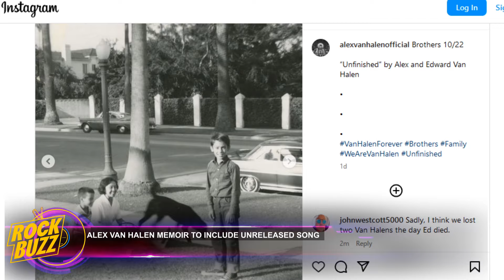NEW VAN HALEN SONG Oct 22 Alex Van Halen Memoir Brothers to include Unfinished Eddie VH Song Hagar